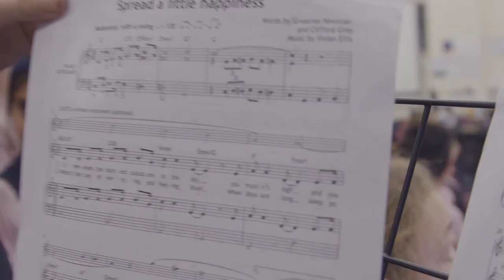Express yourself at the Northern Independent School of the Year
The final decision about a school for your child is something that most parents feel. At Bradford Grammar School the arts are thriving and the people matter most.